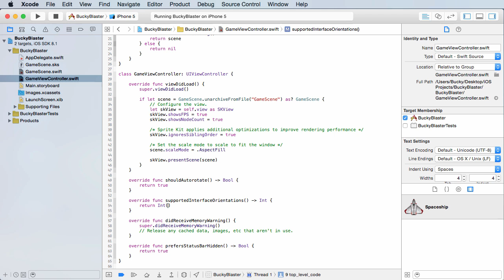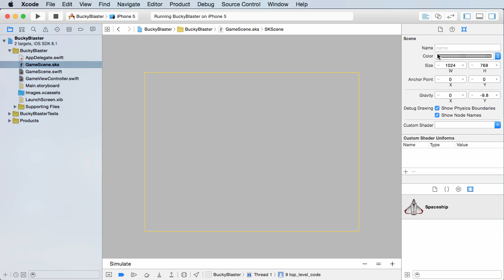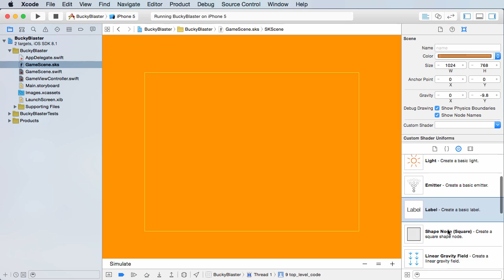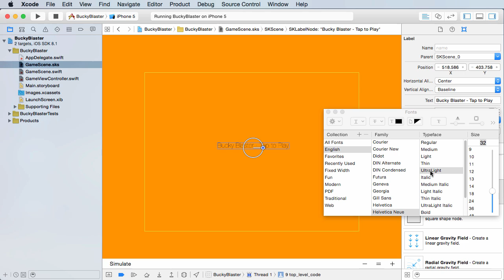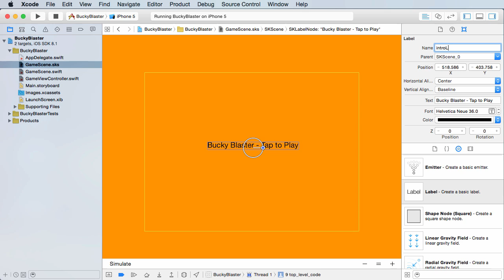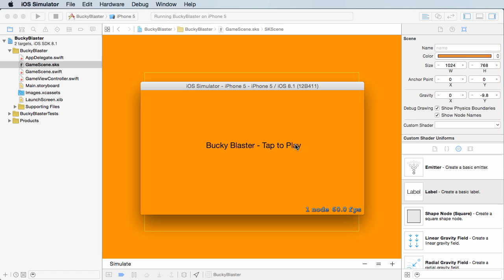iOS Development with Swift Tutorial - 32 - Games Welcome Screen